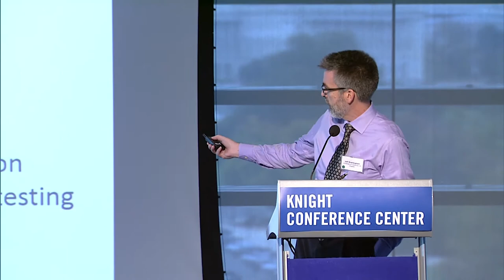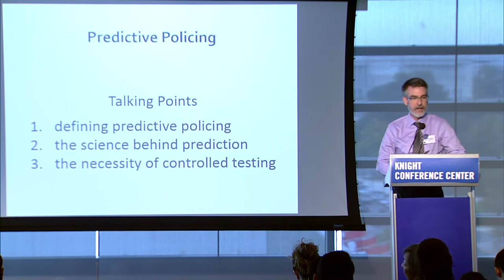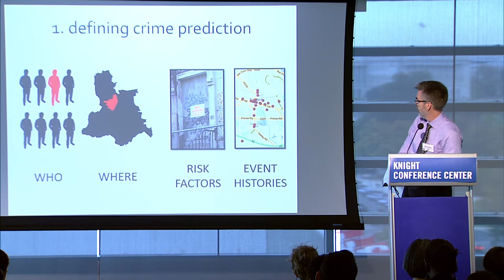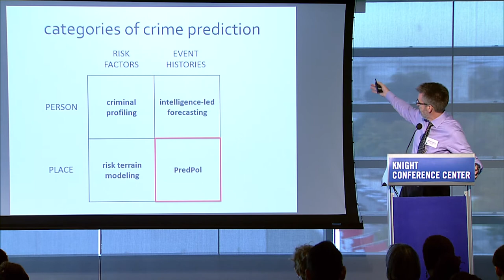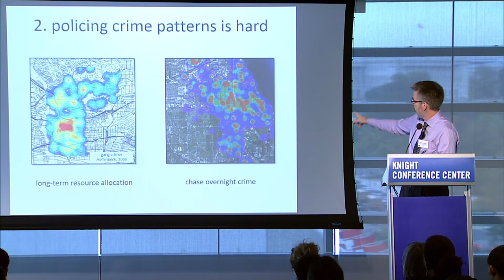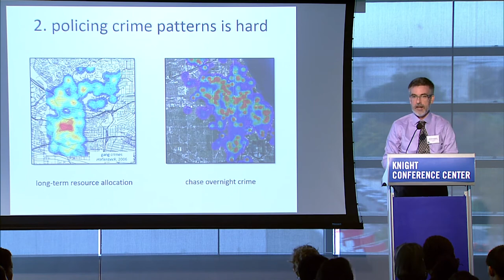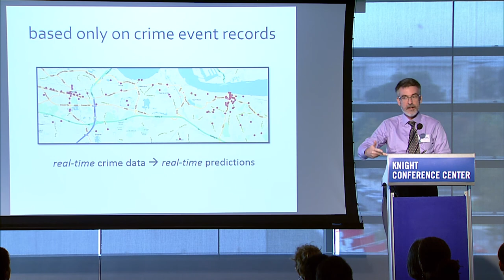Jeff Brantingham on Predictive Policing